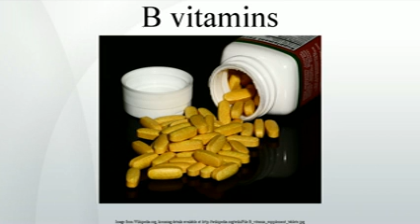B vitamins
B vitamins are a group of water-soluble vitamins that play important roles in cell metabolism. Though these vitamins share similar names, research shows that they are chemically distinct vitamins that often coexist in the same foods. In general, supplements containing all eight are referred to as a vitamin B complex. Individual B vitamin supplements are referred to by the specific name of each vitamin .